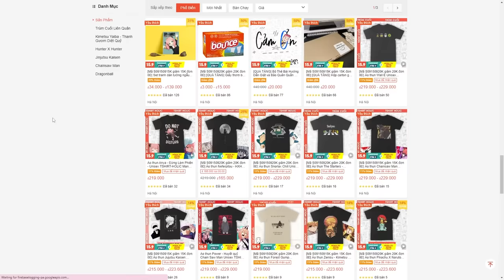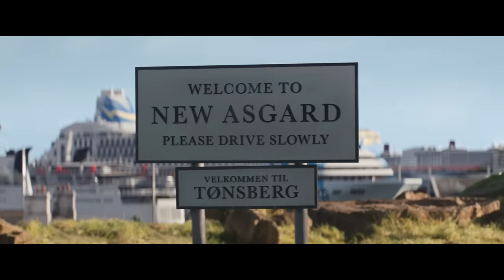Recap Xàm #304 : Thor Tình Yêu và Sấm Sét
Giọng đọc: Vui Vẻ

Mobile: Mr. Nguyễn Văn Linh
Zalo (nhanh nhất) và SĐT: 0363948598